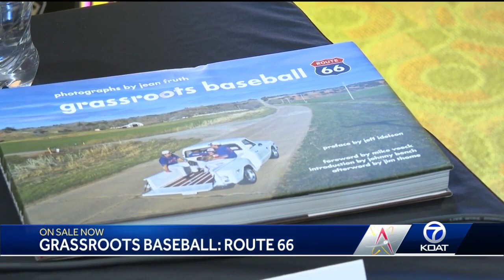Hall of Famer Greg Maddux visits Albuquerque to promote book